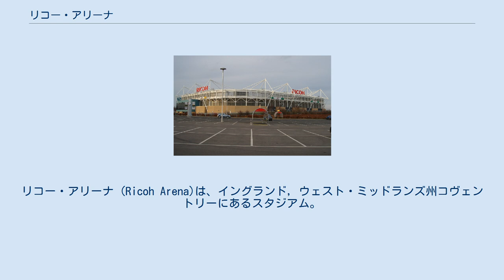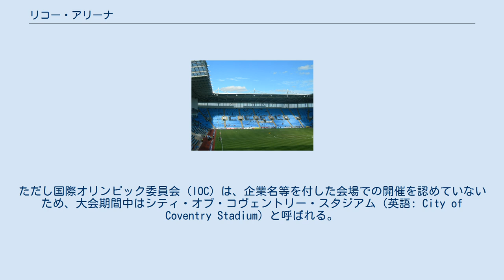リコー・アリーナ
コヴェントリー・シティFC
リコー・アリーナ (Ricoh Arena)は、イングランド, ウェスト・ミッドランズ州コヴェントリーにあるスタジアム。
コヴェントリー・シティFCがホームスタジアムとして2005年から使用している。
収容人数は32,500名。
リコーが10年契約の命名権を取得した。
 1899年から106年間、本拠地だったハイフィールド・ロードが老朽化で閉鎖する代わりに新スタジアムを建設、2005年に開場した。
 コヴェントリー北部の再開発として市が主導し、建設された。
スタジアム、ファンショップの他、売上高世界第3位のテスコのショッピングセンター、カジノやホテル、フィットネスクラブ、市内に不足していたコンベンションセンターやカンファレンスルームなどを併設した。
さらに地元の子どもを対象とした教育指導、IT教育、16～18歳程度のハイティーン向けのスポーツビジネスについてのプログラムも行っている。
 このようにスタジアム機能だけでなく、様々な設備を取りそろえ試合のない日でも人々があつまる「複合型スタジアム」として世界から参考にされることも多い。
 また、コンサートの開催もあり、ブライアン・アダムス、ボン・ジョヴィ、レッド・ホット・チリ・ペッパーズのライブが開催された。
 2012年のロンドン五輪サッカー競技におけて男女合わせて12試合使用された。
ただし国際オリンピック委員会（IOC）は、企業名等を付した会場での開催を認めていないため、大会期間中はシティ・オブ・コヴェントリー・スタジアム（英語: City of Coventry Stadium）と呼ばれる。
 @ リコー・アリーナ @ ハイフィールド・ロード(en)